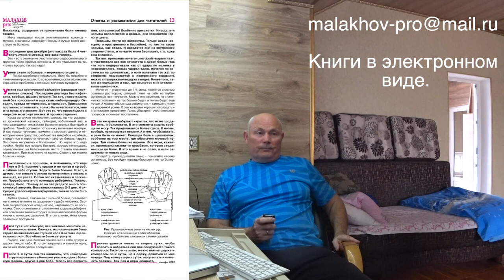ПРОГУЛКА. ОТВЕТЫ. Малахов.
Зимняя прогулочка по парку – очень приятно и полезно! Даю свои пояснения, о том или ином оздоровительном методе.